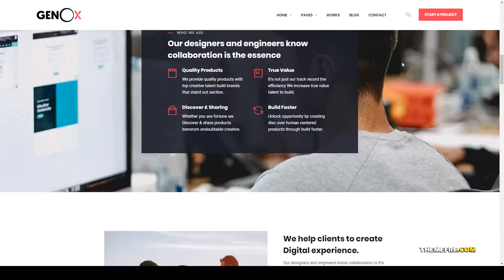Hasegawa - Creative Gutenberg WordPress Theme professional modern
Columns 4+

 Layout Responsive

 Tags agency, blocks, blog, business, corporate, creative, gutenberg, marketing, modern, multipurpose, photography, portfolio, professional, wordpress theme